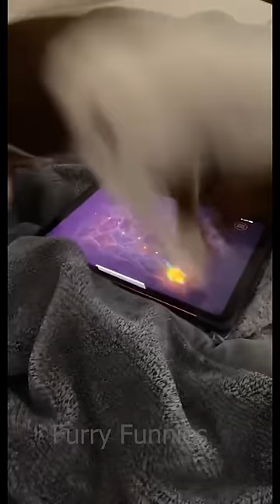Does Anyone Else Have a Dog Like This?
Welcome to Furry Funnies! We're the ultimate destination for the most entertaining and adorable dog videos on TikTok. Follow us for the best TikTok dog content, including popular and funny videos, heartwarming moments, and "try not to laugh" challenges. Our channel features TikTok's most viral dogs and puppies, including hilarious TikTok dog videos and TikTok dog trends.

This Channel Is Not Monetized. If You’re Seeing Ads on My Videos, Here Are the Answers to Your Questions

Thank You for Checking Out My Channel Which Features the Cutest Dogs on Tik Tok. Cute Puppies and Especially Tik Tok Cute Dogs Are My Passion and I Will Provide You With Cute Dog & Puppies Each and Every Day.

Best Regards
- Furry Funnies